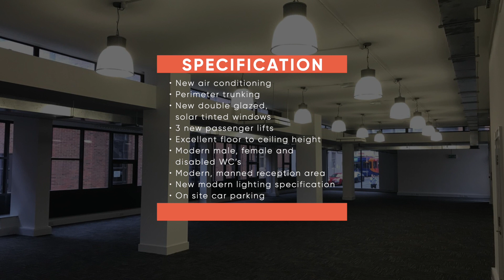St James House, Sheffield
St James House is one of the cities most recognised office towers. Situated in the centre of Sheffield, close to all the City Centre amenities.